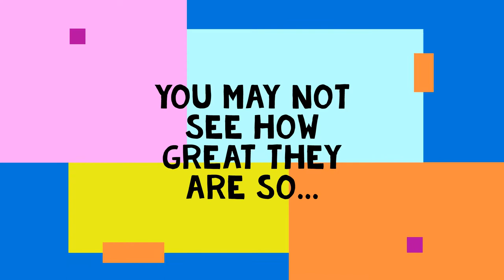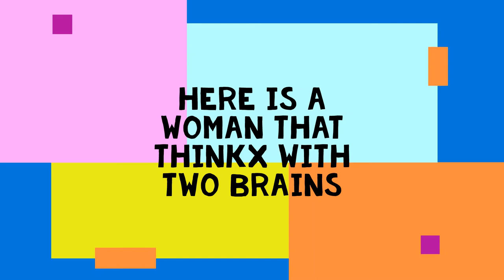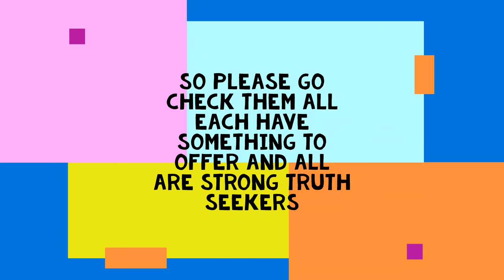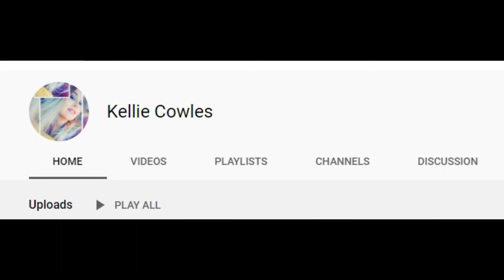*Must See *These are some Strong points of view